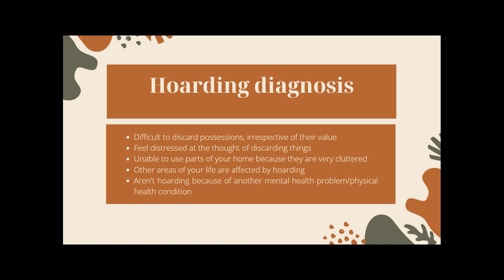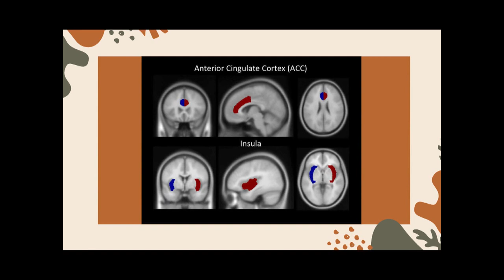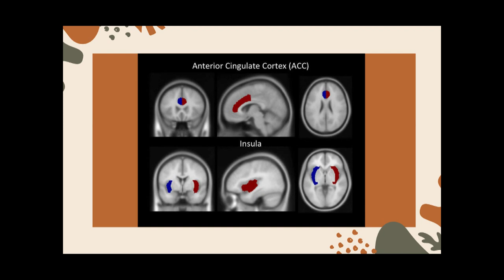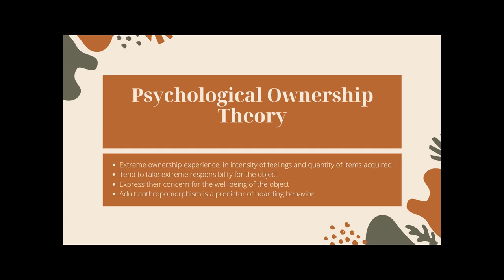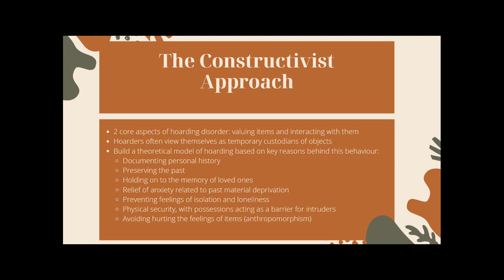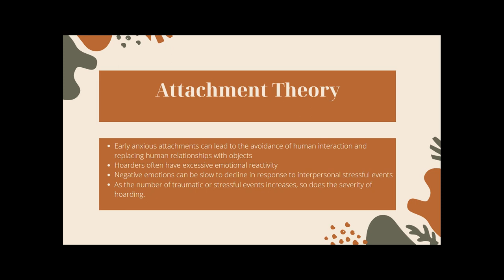The Psychology of Hoarding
In this video I will be discussing the phenomenon of hoarding, by looking at what hoarding is, how the hoarding brain is different from a healthy or OCD brain, and some theories that have been applied in an attempt to explain hoarding.

If you are interested in reading more on this topic:
Buried in Treasures: Help For Compulsive Acquiring, Saving, And Hoarding (Treatments That Work)
Self-Neglect and Hoarding: A Guide to Safeguarding and Support
Digging Out: Helping Your Loved One Manage Clutter, Hoarding, and Compulsive Acquiring
Stuff: Compulsive Hoarding and the Meaning of Things